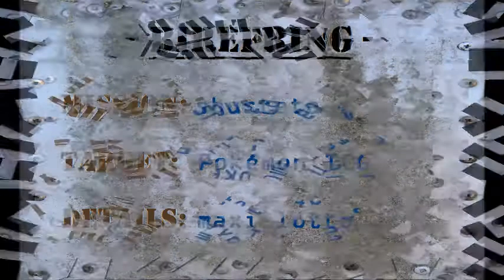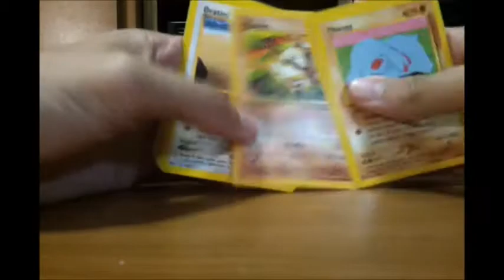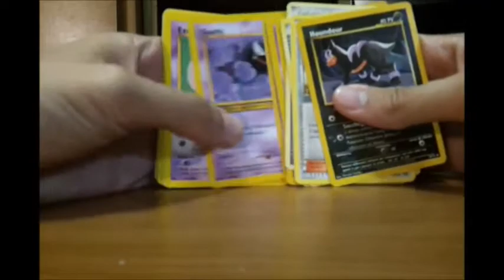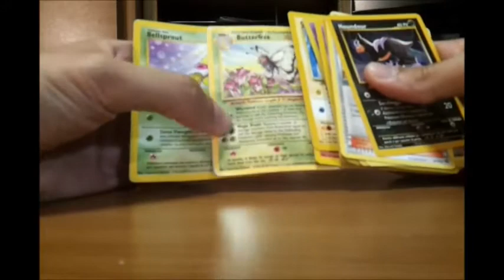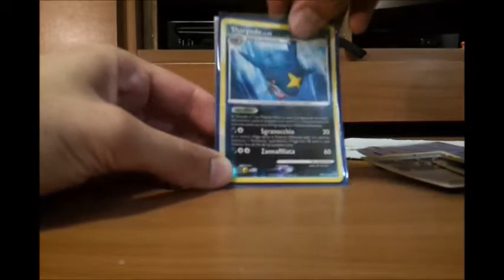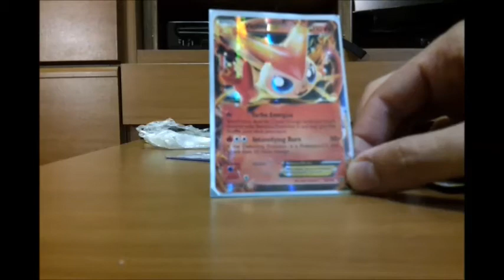Apertura busta a sorpresa carte Pokémon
Apertura lettera ricevuta per posta riguardante Pokémon Treding Card Game. EX pull and much more!
Pollice in su se il video vi è piaciuto :)